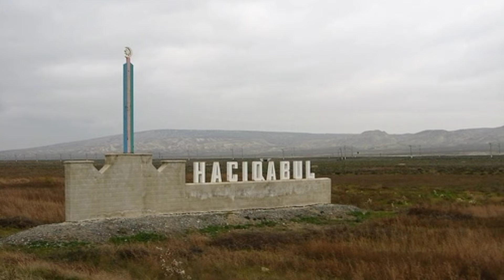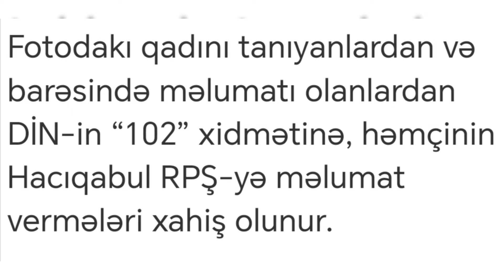DİN Aygüllə bağlı xalqa ÇAĞIRIŞ etdi: Görün nə üstündə evdən gedib?